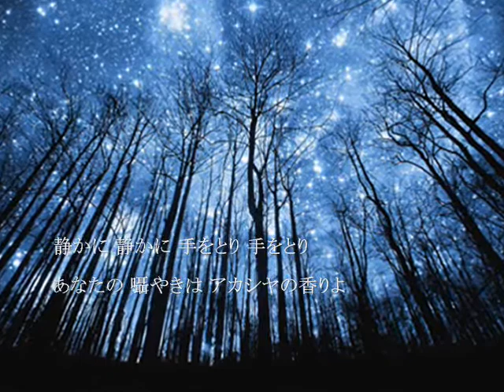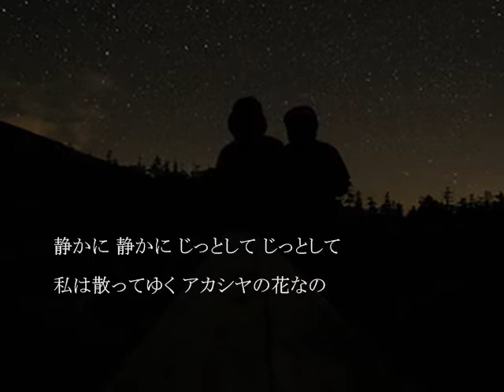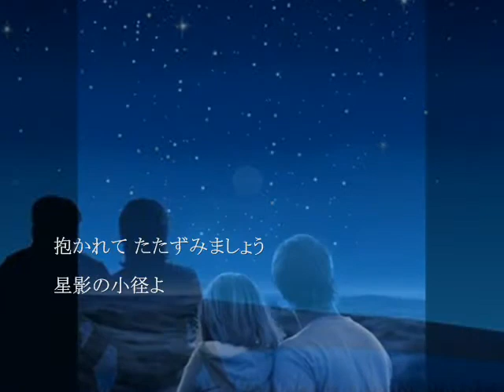星影の小径/ちあきなおみﾊﾞｰｼﾞｮﾝ（-5）新二郎＆（ラジオボイス）写真編集：nobu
１番の出だしをラジオボイスを使ってデユェットしてみました
２番から少し音が大きくなるので夜中に聴かれる方はご注意ください
ッテテ、もう聴いてしまった方はごめんなさい